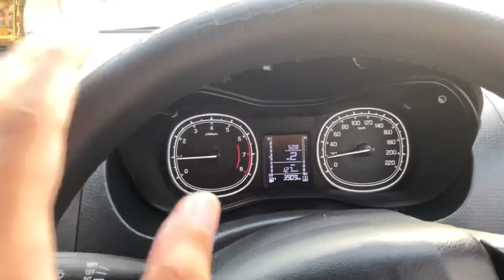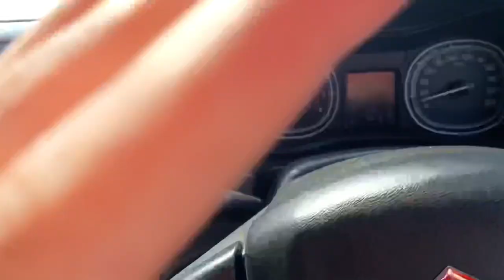Chakri da Vrat🥺❤️ Mummy Ne Rakheya Mere Layi Vart 😍 Vlog-213 Daily Vlogs Bawan Preet Vlogs